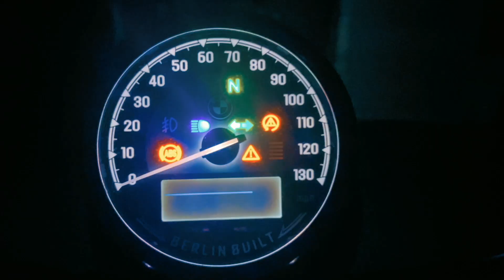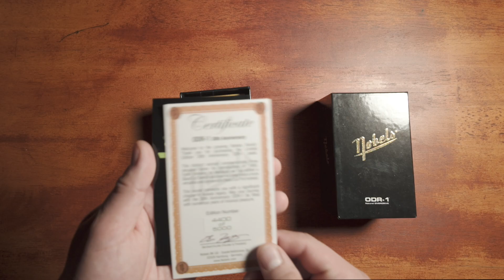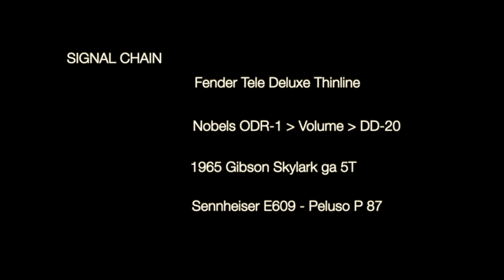Nobels ODR-1 30th Anniversary Edition | Nashville Standard in Texas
I unbox a new to me pedal and immediately put it to work. The Nobels ODR- 1 has been a Nashville staple for many session guitarists and has been on almost all your favorite country songs. I give a run down on the pedal and show some context on what it sounds like in a song. Missed 2 weeks of video uploads due to my sons birthday and being behind with work. But I'm trying my best to bring more content and got some exciting collaborations in the works!

Thank ya'll for checking out this video!

Send me a buck for some coffee 🤠 or a beer 😉  👊🏻 Thanks Ya'll!👇🏻